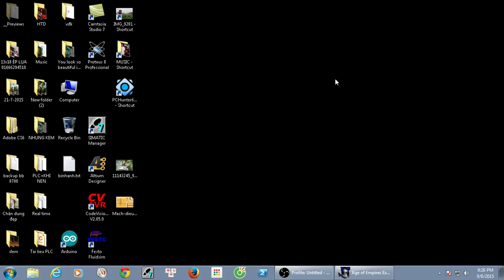AOE Third Greek War The Macedonians must defeat the Roman forces of Pergamum.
Third Greek War is the second scenario of the Enemies of Rome campaign in Age of Empires: The Rise of Rome. The Macedonians must defeat the Roman forces of Pergamum.

Scenario Instructions
"Our attempt to conquer Pergamum has been complicated by the Romans. They have sent two armies to interfere on the side of our enemies. Thus the war has widened. A victory against these forces would not only give us control of the Bosphorus, but also revenge for earlier defeats by Rome that we cannot forget. Defeat these Roman interlopers and then destroy Pergamum."
Objective
- Destroy the Government Center in Pergamum (red).

Strategy
You start off with a few soldiers, some Villagers, and precious few resources nearby. There are three enemy armies: Pergamum (red) and two Roman Armies (yellow and brown), all of which are Romans. Build an Archery Range and an Academy, and use your starting gold on some Composite Bowmen and Hoplites to crush the two Roman armies so you can take the gold in their lands.

The Pergamum are the most advanced of your foes, but they're walled-in, and won't come looking for you until you break through the wall. You should have defeated the other two armies and reached the Iron Age before you do that.

When you have defeated the two armies, and built up a stockpile of resources, make your way into the town and fight your way to the Government Center. There's plenty of siege units protecting it, but with some patience and overwhelming force, you should manage to bring it down.